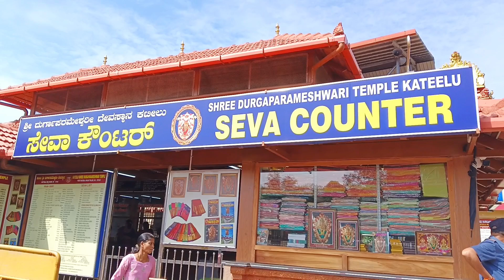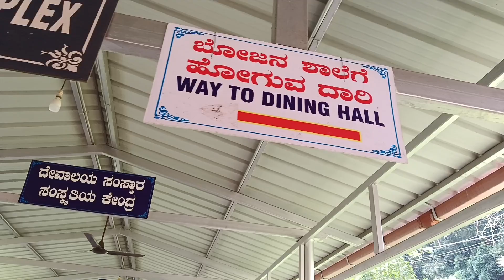ಕಟೀಲು ಸರಸ್ವತಿ ಸದನದಲ್ಲಿ ಮೂರು ದಿನದ ಗೋ ಉತ್ಪನ್ನ ಮೇಳ|3 day ಗೋ ಉತ್ಪನ್ನ mela at kateel saraswthi sadan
ನಮ್ಮಲ್ಲಿ ಹಸುವಿನ ಸೆಗಣಿ ತುಂಬಾನೇ ಪ್ರಾಮುಖ್ಯವಾದ ಸ್ಥಾನವನ್ನು ಕೊಟ್ಟಿದ್ದೇವೆ. ಹೊಸದಾಗಿ ಮನೆ ಕಟ್ಟಿಸುವವರು ಗೃಹಪ್ರವೇಶ ದಿನ ಹಸುವನ್ನು ಮನೆಯ ಒಳಗೆ ಕರೆಸಿ ಅದಕ್ಕೆ ಅರಿಶಿನ ಕುಂಕುಮ ಹಚ್ಚಿ ಪೂಜೆಯನ್ನು ಮಾಡುತ್ತಾರೆ ಹಬ್ಬ ಹರಿದಿನ ಜಾತ್ರೆ ಇತ್ಯಾದಿಗಳು ನಡೆದಾಗ ಹಸುವಿನ ಸಗಣಿಯನ್ನು ಗುಡಿಸಲಿಗೆ ಸಾ ರಿಸುತ್ತಾರೆ. ಹಸುವಿನ ಗಂಜಲ ಎಲ್ಲದಕ್ಕೂ ಶ್ರೇಷ್ಠ ಎಂಬ ಭಾವನೆ ಈಗಲೂ ಇದೆ. ಇಟ್ಟರೆ ಸಗಣಿಯಾದೆ ತಟ್ಟಿದರೆ ಬೆರಣಿಯಾದೆ ತಟ್ಟದೇ ಹಾಕಿದರೆ ಮೇಲು ಗೊಬ್ಬರವಾದೆ ಎನ್ನುವ ಹಾಡು ನೆನಪಿಗೆ ಬರುತ್ತದೆ.

Kateel temple today news
Kateel rahtosava
Kateel temple rooms
Kateel temple Wikipedia
Kateel festival
Kateel jathre
Kateel go product
Kateel cow manure
Kateel goshala
Kateel annachatra
Kateel nandini river
Kateel durgaparameshwari
Kateel saraswathi sadan
Cow manure
Cow manure compost
Cow manure fertilizer
Kow manure
How to use cow manure
Cow manure biochare
Cowdung biochar
Benefits of cow dung
Mallige plant cow dung
Cow manure processing
Amazon products
Unique product